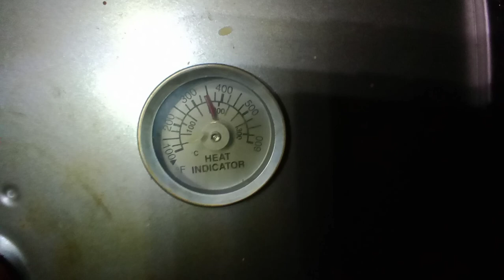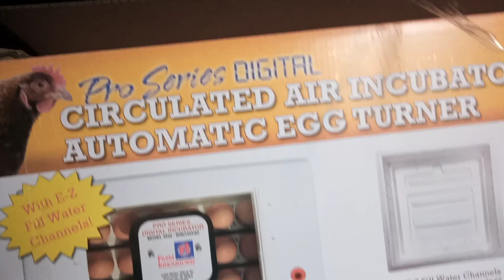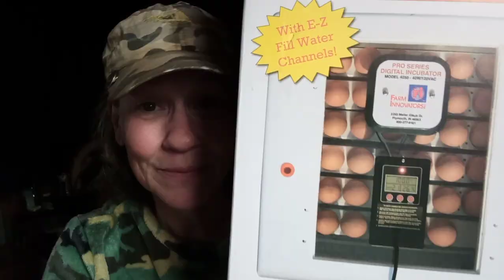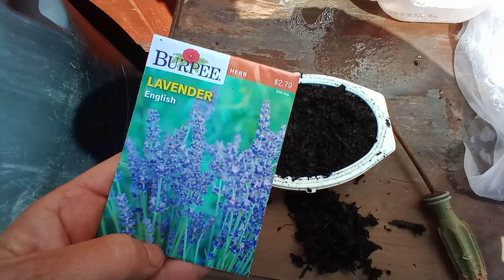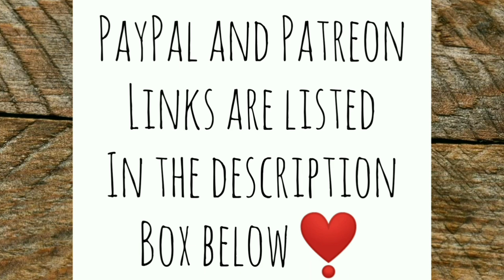Hügelkulture Garden Bed(s) Update + I Got a New Toy! - Ann's Tiny Life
I continue working on the Hügelkulture garden beds (digging holes is hard!), and I pick up a brand new toy. Thank you Alice!